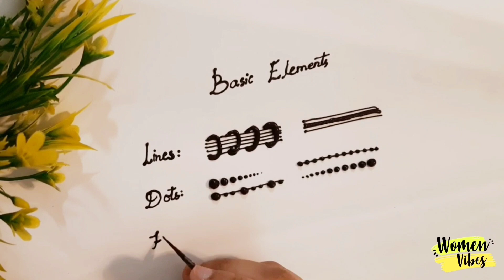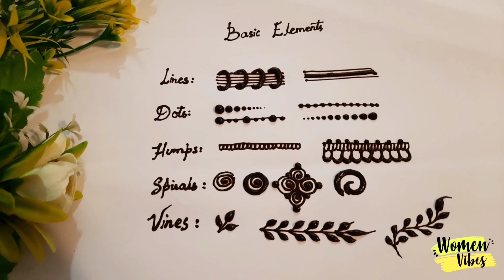Basic Henna Elements | For Beginners